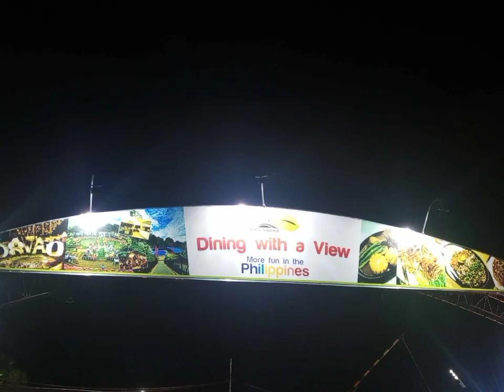Mabang Didith Vlog